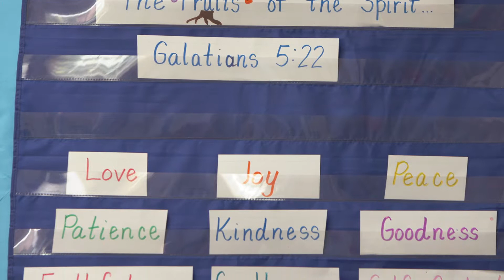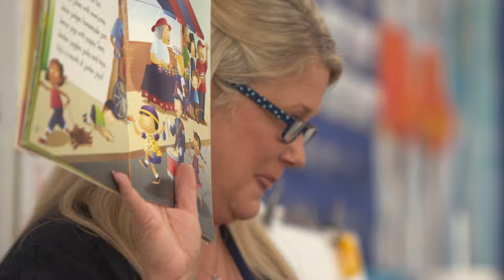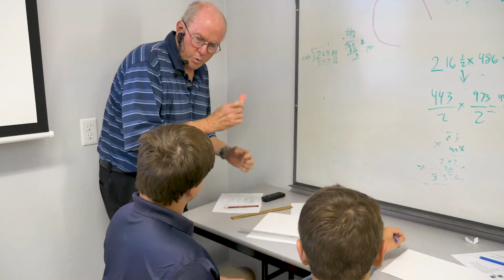Christian Elementary School